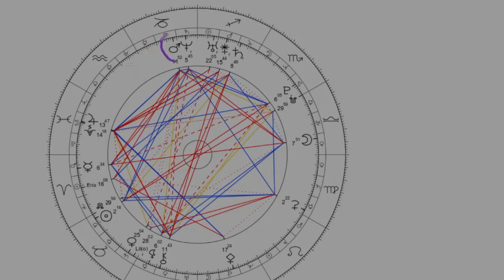Johnny Depp VS Amber Heard - Una Perspectiva Astrológica (Sinastría)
Visita y explora articulos sobre astrología, consultas astrológicas y más.
La astrología puede darnos una perspectiva de la geometría energética de una relación. La relación entre Amber Heard y Johnny Depp muestran fuertes fuerzas plutonianas que están destinadas a desmantelar patrones oníricos. Esta breve sinastría se centra en eso.

PREGUNTAS?

Nota: mis videos son solamente para fines de entretenimiento y compartir información.